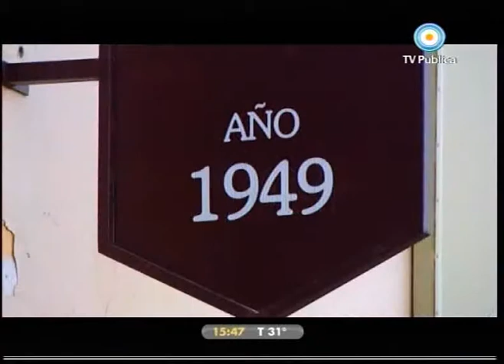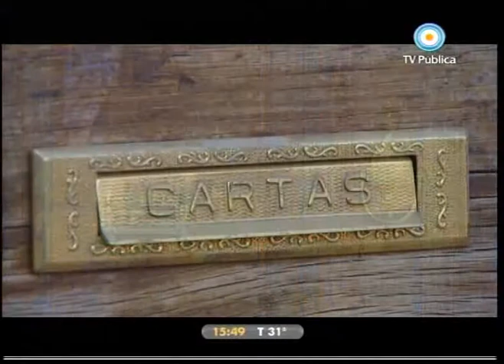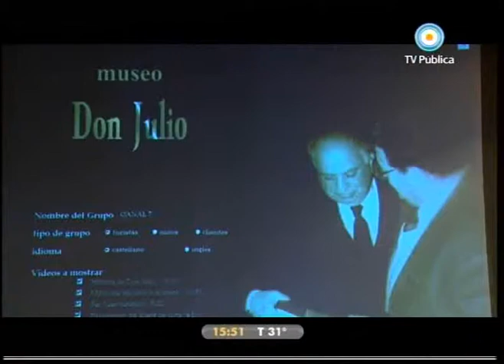País paisaje 03-03 4ta parte.wmv